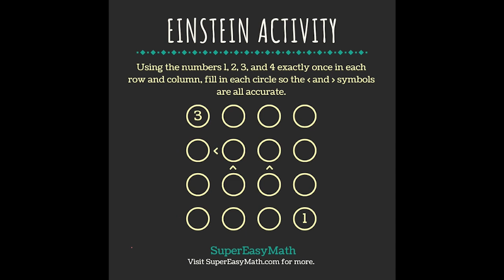Fill in all circles so that the symbols are accurate.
In this video, I'll show you how to solve this problem.

Get access to all of my videos where I teach everything in order with notes with this

Need some help?

Do you have more questions before you join? Complete this form and we will get in touch with you